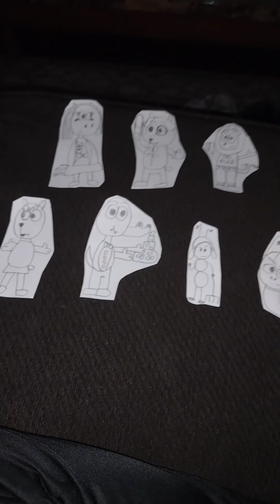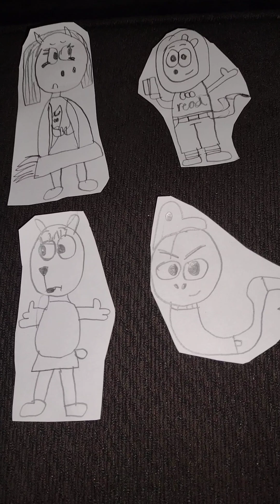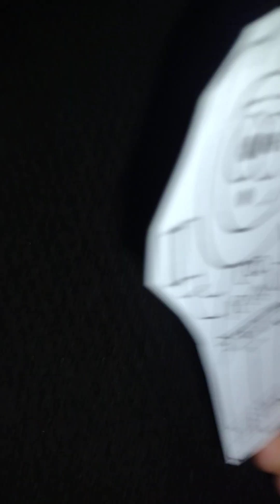Fluffy Elimination E8